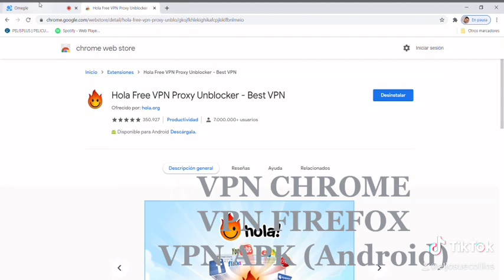Cómo solucionar ERROR de OMEGLE (2021) FUNCIONA 100% 😎😎👏 SOLUCIONAR ERROR DE SERVIDOR DE OMEGLE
Luego de haber buscado y buscado sobre el error, encontré una forma en la que si se puede entrar a omegle desde la plataforma que prefieras.
HOLA VPN CHROME
HOLA VPN FIREFOX
HOLA VPN APK (Android)

SI LES FUNCIONÓ ME DAN UN LIKE Y ME SIGUEN JAJAJ